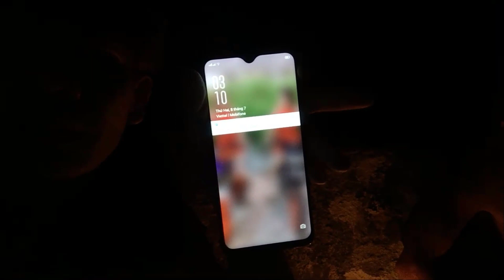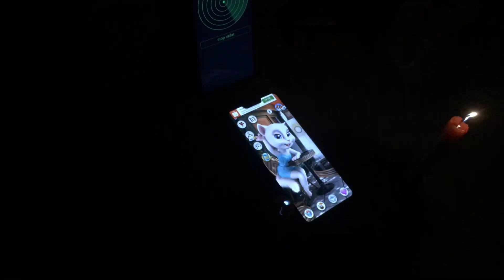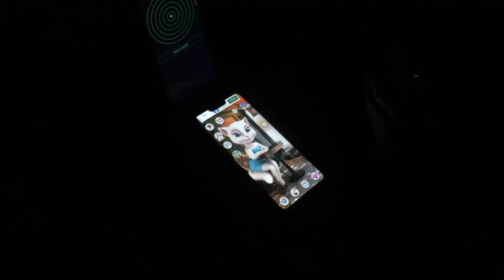Lần Thứ 3 Gọi hồn TalKing Angela Giải Mã Tất Cả -The Third Call to TalKing Angela's Decoding All ???